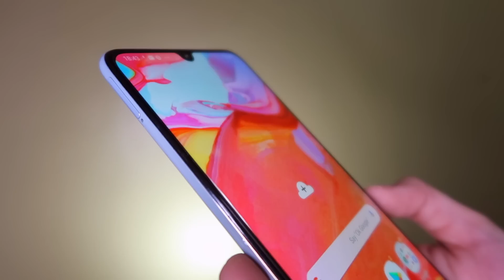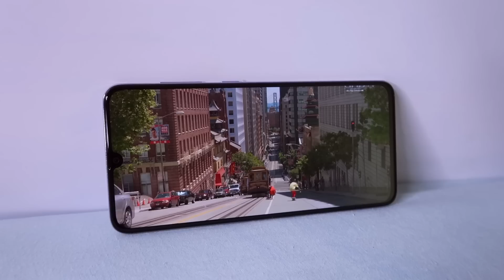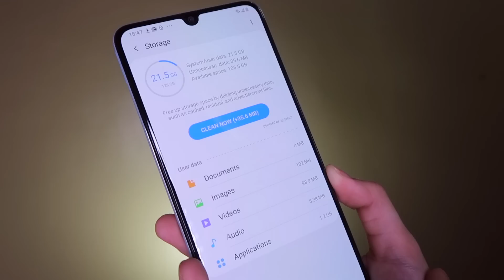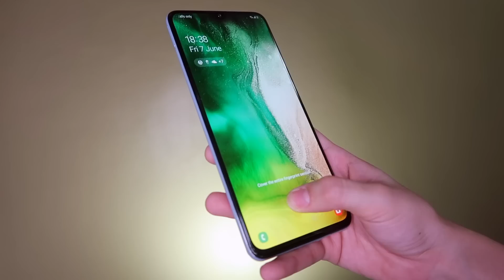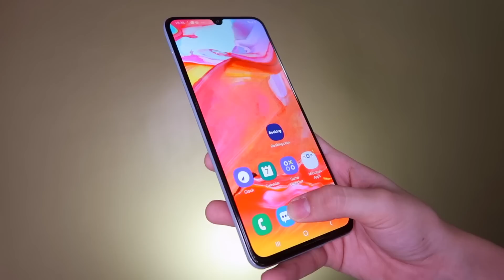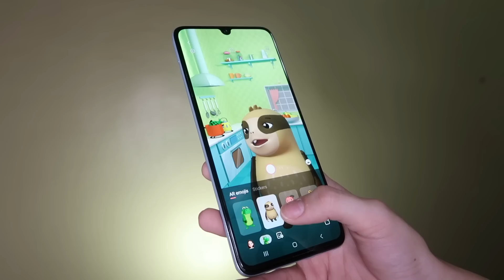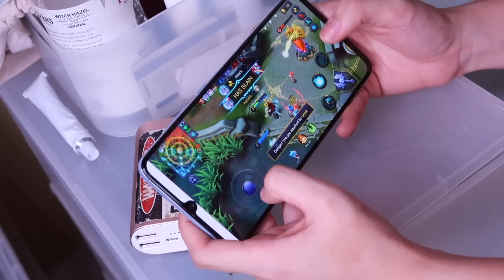SAMSUNG GALAXY A70 UNBOXING & REVIEW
Shopee: marybautistaYT